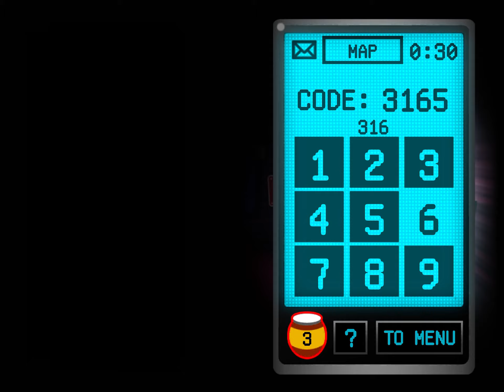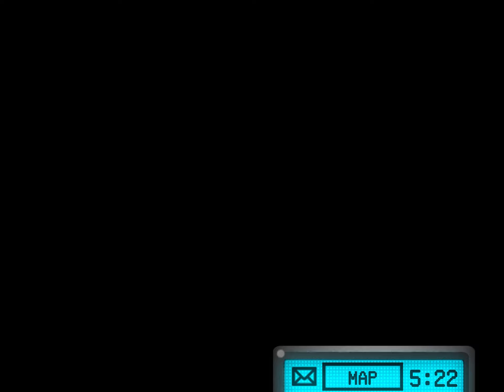Bear Haven 2 Motel Nights - Gameplay Android, iOS Part 5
Welcome to the Bear Haven 2! This time we built our motel deep in the woods.

Nothing will disturb your peace of mind away from civilization.

Now, you are the Test Subject 37.

We have launched a new testing cycle of our new security system.

At night we have some strange problems with alarm, but we're sure you'll manage to fix this.

Please don't forget, if anything is broken by 6:00 am you will loose!

Bear Haven 2 is the sequel of the best indie horror game where you have to survive scary nights.

You don't have just to watch at cameras as a night security guard, but you can freely walk around and interact with the environment.

Participate in atmospheric and intriguing nightmare adventure.

Fix broken electricity and hide from angry bears so they couldn't catch you.

Run if something goes wrong. Then close the door and turn off the light. The phone shouldn't ring and the TV shouldn't work while you are hiding. Then you can survive the first scary night. The real fun starts after the first five nights! Beware of trains.

Find a path through the forest to the cabin.

Try out new unlimited survival mode.

Play one of the best free horror games now!